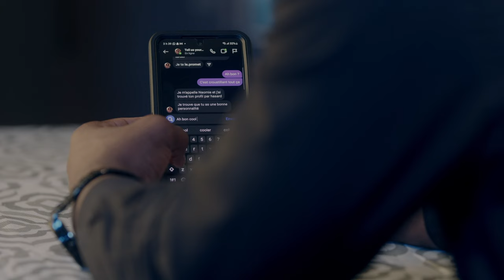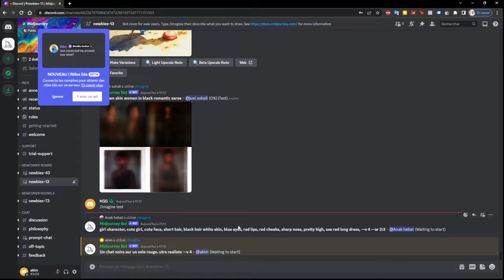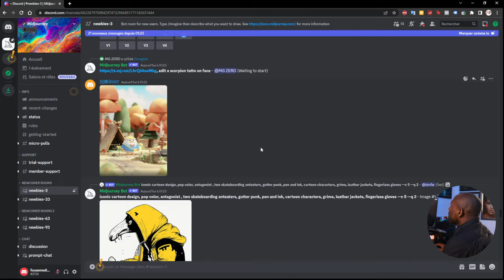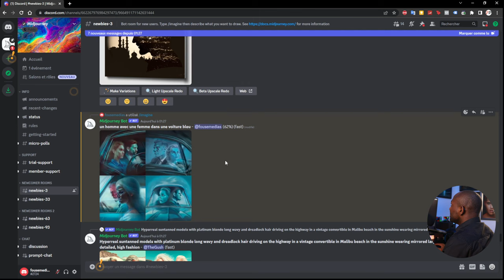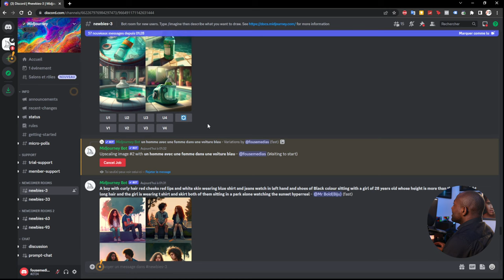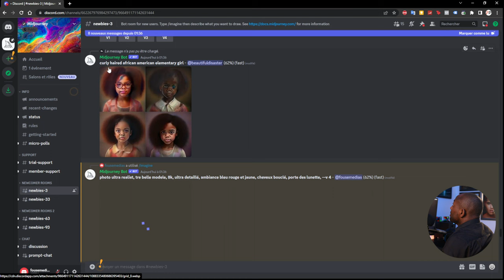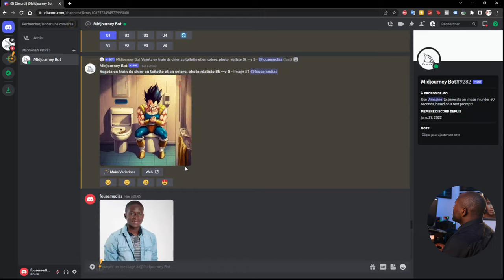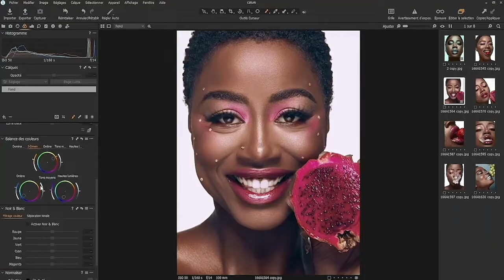Ces personnes n'existent pas. Comment les créer avec l'IA ? (Midjourney)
00:00 Court-Métrage
02:18 C'est quoi l'IA
06:19 Comment utiliser Midjourney
26:38 Mon  avis perso